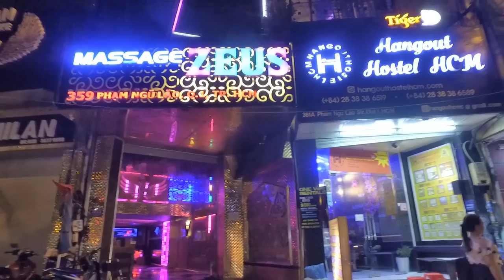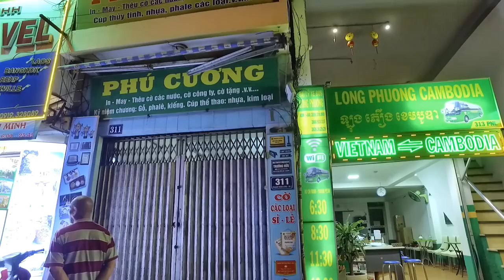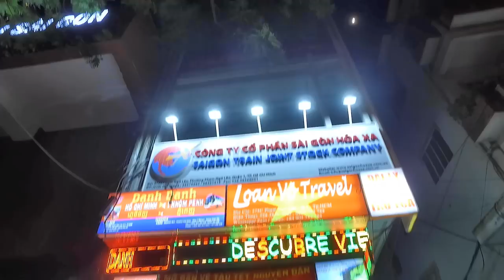Khách Sạn Giá Rẻ ở Đường Phạm Ngũ Lão Quận 1 Sài Gòn (Khu Phố Tây)